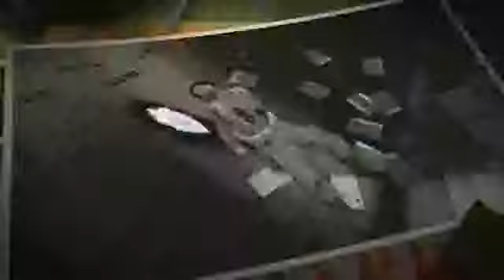XCOM - E3 trailer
An E3 trailer for XCOM. For more on this and other horror video games